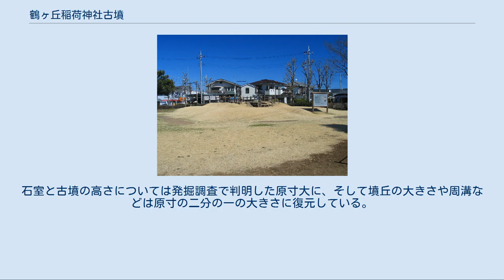鶴ヶ丘稲荷神社古墳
鶴ヶ丘稲荷神社古墳（つるがおかいなりじんじゃこふん）とは、かつて埼玉県鶴ヶ島市にあった方墳である。
 日本住宅公団が川越市と鶴ヶ島市にまたがる地域の宅地開発を計画したことにより、1971年（昭和46年）より宅地開発を予定した地域の発掘調査が行われることになった。
1973年（昭和48年）の発掘調査で鶴ヶ丘一号墳など複数の古墳が存在したことが明らかとなり、一帯にはかつて古墳群が存在したものと推定され、「鶴ヶ丘古墳群」と命名された。
しかし多くの古墳はかつての山林を戦後、大規模に畑地として造成した際に消滅してしまったと推定された。
 鶴ヶ丘稲荷神社古墳は、鶴ヶ丘古墳群の中で唯一墳丘を残していた古墳であったが、1983年（昭和58年）から1984年（昭和59年）に行われた発掘調査ののち、宅地化され消滅した。
現在、かつて古墳があった場所から南西側約50メートルの公園内に墳丘・石室・周溝が復元されている。
 鶴ヶ丘稲荷神社古墳は、荒川水系小畔川北岸の入間台地南縁の平坦地にある。
墳形などから鶴ヶ丘稲荷神社古墳は7世紀半ばから後半に造営された終末期古墳と考えられている。
入間川南岸にはやはり終末期古墳とされ、上円下方墳の可能性が高い山王塚古墳がある。
その他にも鶴ヶ丘稲荷神社古墳の周辺には古墳群の存在が確認されているが、開発によって消滅してしまった古墳も多い。
 鶴ヶ丘稲荷神社古墳はかろうじて墳丘を残していたとはいえ、開墾されて茶畑となっていたため発掘調査時には墳丘は原型を失っていた。
調査の結果、葺石として墳丘裾を覆っていたと見られる石列が検出され、その形状から墳丘は東西20.5メートル、南北21メートルの方形をしていたと見られる。
 また墳丘の外側を断続的に溝状の遺構がめぐっているのが確認された。
溝状の遺構は南北の辺がやや西側に傾いた方形をしており、溝の大きさと深さもまちまちであるが、周溝にあたるものとされる。
周溝内側は東西約40メートル、南北約53メートルであり、鶴ヶ丘稲荷神社古墳は東西20.5メートル、南北21メートルの墳丘部の外側に、平坦な基壇状の方形施設を巡らせた、東西約40メートル、南北約53メートルの規模の方墳とされる。
 なお、鶴ヶ丘稲荷神社古墳からは埴輪は全く出土しておらず、この点からも終末期古墳であると見られている。
 復元石室（2012年3月） 鶴ヶ丘稲荷神社古墳の主体部は横穴式石室であり、奥が最大幅となる羽子板状をした複室構造をしている。
全長4.53メートル、うち玄室の長さ2.58メートル、玄室の最大幅は2.40メートルである。
奥が最大幅となる羽子板状をした複室構造直線胴の石室は、埼玉県内では入間台地周辺の終末期古墳に見られる特徴的な石室である。
玄室内は一面にこぶし大の大きさの河原石が敷かれ、中央に全長2.14メートル、最大幅0.43メートルの緑泥片岩の棺座が設けられていた。
 玄室と前室の間には緑泥片岩の閾が設けられ、前室にも河原石の敷石が敷かれていた。
羨道と墓前域は破壊が著しく不明な点が多いが、前室と羨道間にはやはり緑泥片岩で作られた閾があり、墓前域はハの字のように広がっていたものと見られている。
 また古墳の主体部下は石室築造前にまず東西6.60メートル、南北7.90メートル、深さは約80～90センチ掘り下げ、版築によって地盤を突き固める、掘り込み地業と呼ばれる基礎工事がなされていた。
掘り込み地業は東京都、府中市の武蔵府中熊野神社古墳や三鷹市の天文台構内古墳、そして埼玉県小川町の穴八幡古墳など、関東地方の終末期の有力古墳に見られるものである。
 発掘調査時にはすでに盗掘がなされており、出土品としては石室内から釘とみられる鉄片が10個あまり、あとは周溝から土師器が出土したのみである。
出土した土師器の型式的特徴からも古墳の築造年代は7世紀半ばから後半が推定されている。
 鶴ヶ丘稲荷神社古墳の特徴としてはまず、方形の墳丘の外側に平坦な基壇状の施設を巡らせ、さらにその外側に断続的な周溝があるというあまり他に例を見ない特異な古墳であることが挙げられる。
また羽子板形をした複室構造直線胴の石室は、埼玉県入間台地周辺の終末期古墳に特徴的に見られる石室である。
7世紀半ばから後半にかけて、共通の石室形式がある一定の地域にまとまった形で見られる傾向は武蔵国の他の地域でも確認できる現象であり、「評（こおり）」の制度が発足する前後に、地域的なまとまりが形成されつつあったことを示す現象の一つである可能性が指摘されて...